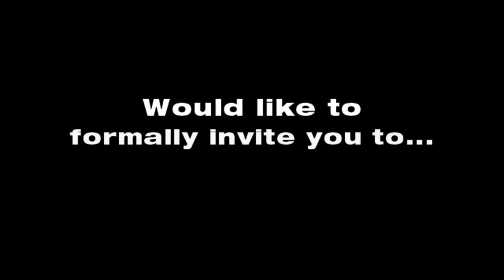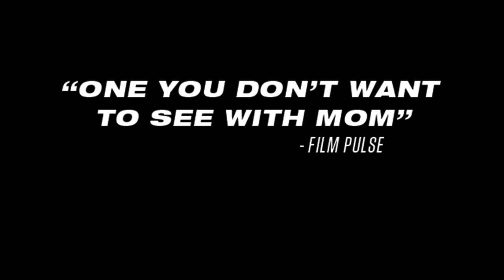How to Plan an Orgy in a Small Town Official Trailer 1 (2016) - Comedy HD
When "town slut" turned sex columnist Cassie Cranston returns for her mother's funeral it spices things up in the small town of Beaver's Ridge when a group of eccentric town folk, each with their own motives, convince her to plan an orgy.